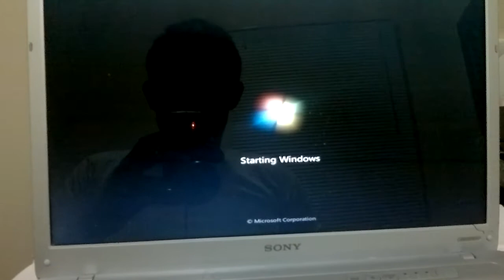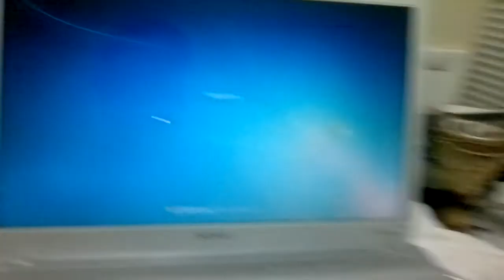لابتوبي من شركه سوني